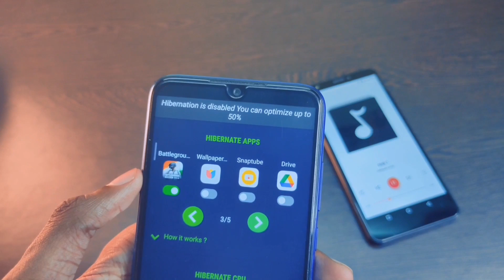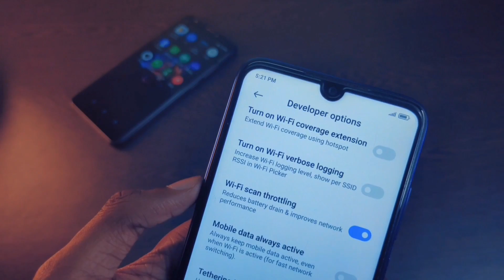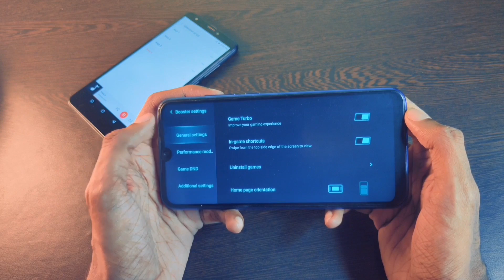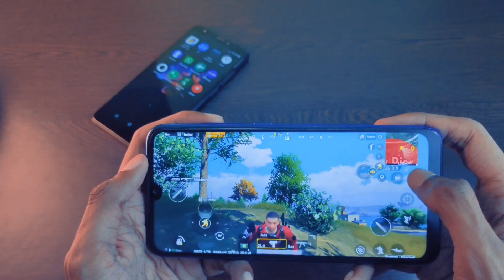Enable BGMI Pro Battery Saver in Any Phone & Use Only 2% Battery on Every BGMI Match | Battery Drain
bgmi battery drain or bgmi battery drain problem & bgmi battery saver settings aur bgmi battery and mi battery drain problem miui 12 battery drain fix

friends is video meine aapse kuch top secret methods share kiya hai jisse aap kisi bhi phone per BGMI khelte time battery draining problem ko fix kar sakte ho jisse aapke phone per battery backup automatically improve ho jayega.

Topic Cover:
bgmi battery drain
bgmi battery drain problem
bgmi battery
bgmi battery saver settings
mi battery drain problem
miui 12 battery drain fix
battleground mobile india battery problem
battleground mobile india battery drain problem
battery drain problem
miui 12 battery drain problem
miui 12 battery saving tips
technomind ujjwal
techno mind ujjwal
mi battery saver setting
battleground mobile india lag fix
how to fix battery drain android

Enable BGMI Pro Battery Saver in Any Phone & Use Only 2% Battery on Every BGMI Match Battery Drain bgmi battery drain or bgmi battery drain problem & bgmi battery saver settings aur bgmi battery and mi battery drain problem miui 12 battery drain fix friends is video meine aapse kuch top secret methods share kiya hai jisse aap kisi bhi phone per BGMI khelte time battery draining problem ko fix kar sakte ho jisse aapke phone per battery backup automatically improve ho jayega.

Topic Cover:
bgmi battery drain
bgmi battery
battery drain problem
technomind ujjwal
techno mind ujjwal